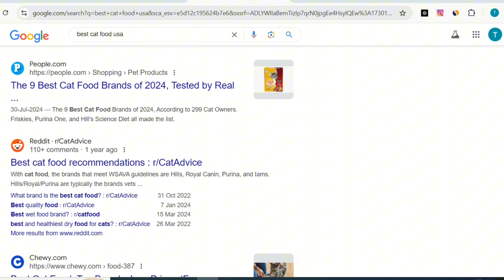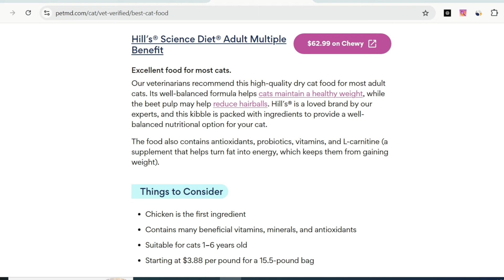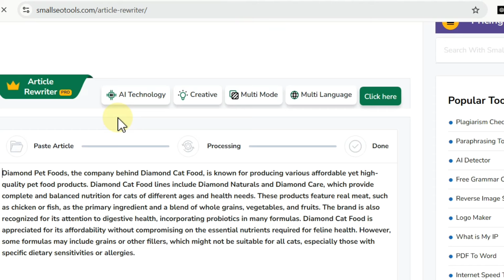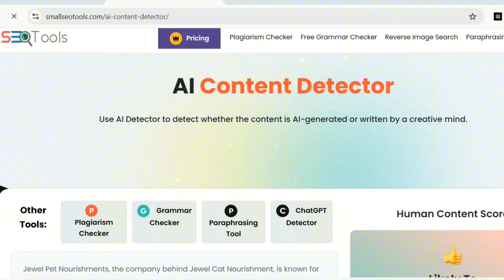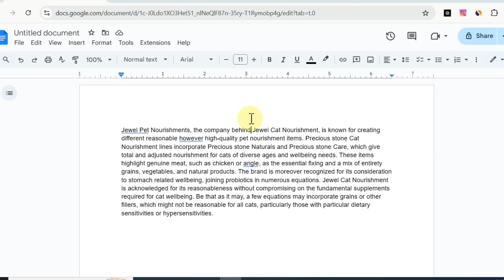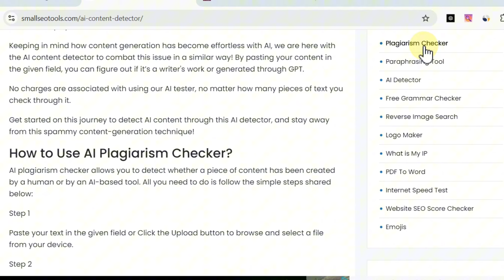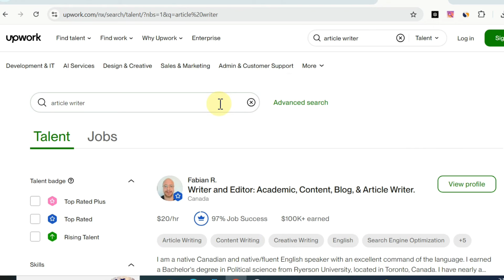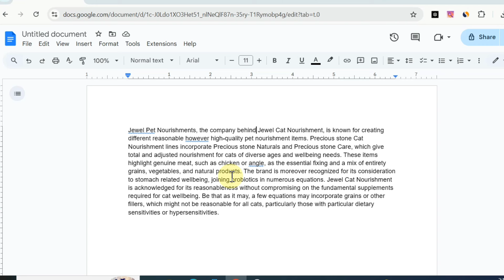Earn $15 Hour | How To Write Unique Articles | Content Writing Jobs | Make Money Online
In this video you will learn to earn money online without investment through article Writing , you can make 100% unique & Humanize articles absolutely free.